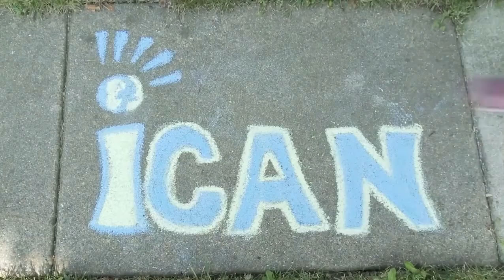iCAN Explains: Si ishte takimi juaj i parë me një ekip kërkimor?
What was your first meeting with a research team like?  Albanian Translation
iCAN's Expert Kids give their insight on what Clinical Research is, and why it is important.